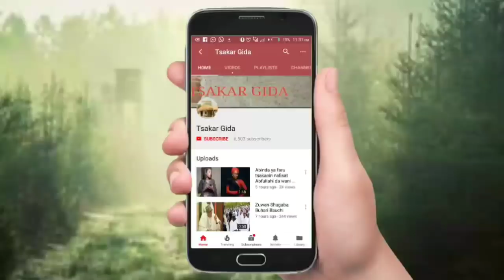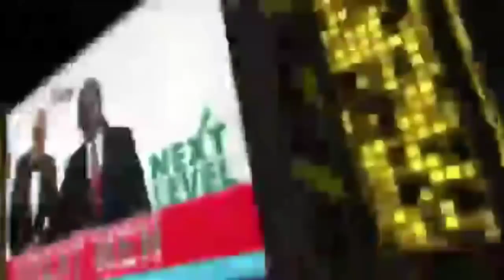Sabuwar wakar Buhari Rarara tare da Ali Nuhu